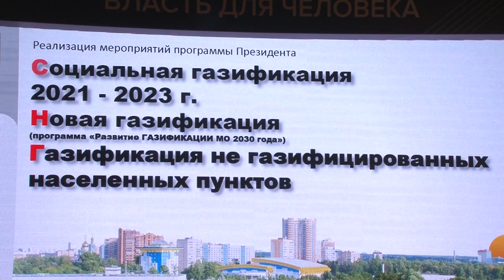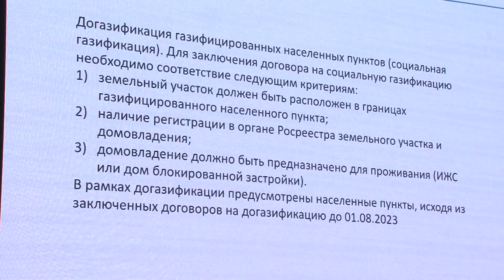Газификация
Жителям Одинцовского округа рассказали о графике социальной и первичной газификации. Работы по подключению пройдут ещё в 174 населенных пунктах муниципалитета. Как подать заявку и заключить договор по программе в сюжете ОТВ.